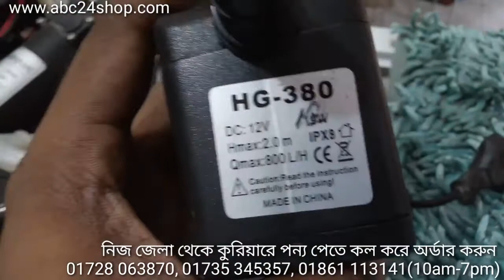১২ ভোল্ট পানির পাম্প মটর, 12V DC Water Pump Motor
[বায়োফ্লক এবং ইনকিউবেটর সামগ্রী আমদানীকারক ও সরবরাহকারী]

দোকান/শো-রুম:
মধুমতি ইনকিউবেটর এন্ড ইলেকট্রিক
২২০/বি, কাঠালতলা, তেজকুনিপাড়া, তেজগাঁও, ঢাকা-১২১৫
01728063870, 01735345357, 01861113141 (সকাল ১০টা থেকে সন্ধ্যা ৭টা)

ফরিদপুর শাখাঃ
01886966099(সকাল ১০টা থেকে সন্ধ্যা ৭টা)
দোকান নং-৩৯ (৩য় তলা), সারদা সুন্দরী স্কুল মার্কেট, পুরাতন বাস স্ট্যান্ড, ফরিদপুর।

নিজ জেলা থেকে পণ্য রিসিভের সময় মূল্য পরিশোধ করতে অফিস সময়ে কল করে বা এ অর্ডার করুন।

12v 2A/80w Water Pump High Presser      - 690 tk (3/4L/m)
12v 160w Water Pump Doul High Presser - 1390 tk (8L/m)
12v 80w Pro Pump  High Presser               - 1390 tk (6L/m)
12v 100w Pro Pump  High Presser             - 2290 tk (8L/m)
12v 120w Pro Pump  High Presser             - 2890 tk (10L/m)
6v-12v Submersible Water Pump                - 140 tk (Black/White)
12v 8w Submersible Water Pump               - 330 tk (600L/h)
12v 25w Submersible Water Pump             - 850 tk (1600L/h)
১২ ভোল্ট রিচার্জেবল ঝুড়ি পাম্প সেট                     - 4500/-

বাইক ওয়াশ পাম্প সেট (12v 80w প্রেসার পাম্প+12v 5A এডাপ্টার+ 20ফিট পাইপ+ স্প্রে গান+ স্টীল টাই) = 1200/-
বাইক ওয়াশ পাম্প সেট (12v 80w প্রেসার পাম্প+ 20ফিট পাইপ+ স্প্রে গান+ স্টীল টাই) = 1000/-

৫০ ফিট ম্যাজিক হস পাইপ+ ওয়াটার গান    =590 টাকা  (Magic Hose Pipe)
৭৫ ফিট ম্যাজিক হস পাইপ+ ওয়াটার গান    =690 টাকা (Magic Hose Pipe)
১০০ ফিট ম্যাজিক হস পাইপ+ ওয়াটার গান  =750 টাকা (Magic Hose Pipe)
১৫০ ফিট ম্যাজিক হস পাইপ+ ওয়াটার গান  =890 টাকা (Magic Hose Pipe)
২০০ ফিট ম্যাজিক হস পাইপ+ ওয়াটার গান  =990 টাকা (Magic Hose Pipe)

পাইপ (সাদা কালার)                  =10 tk প্রতি ফিট
পাইপ (ডাবল লেয়ার)                = 15 প্রতি ফিট
চেকবাল্ব 3/4"                          = 300 টাকা
কনভার্টার (প্যাচ টু হুচ)             = 60/80/100 টাকা
স্টীল ক্লাম                                 = 10
থ্রেট টেপ                                  = 20
ওয়াটার স্প্রে নজেল                   = 80
T/L 8mm কানেক্টর                =40
পিতলের T                              =50/80 tk
স্প্রে নজেল কনভার্টার               =40

ওয়াটার স্প্রে গান                      = 190/250/300/400/550/650/700/800 টাকা
পাওয়ার এডাপ্টার/সাপ্লাই/১২ ভোল্ট ৫এমপিআর  =200/300/350/450/500/600+

# এটি খুব ভালো এবং উন্নত মানের ওয়াটার পাম্প।
#  ডিসি ১২ ভোল্ট ব্যাটারি, মোটর সাইকেলের ব্যাটারি দিয়েও চালাতে পারবেন।
# বিদ্যুতে চালাতে ভালো মানের ডিসি ১২ ভোল্ট এডাপ্টার ব্যবহার করুন।
# ডিসইনফেকশন টানেল/চেম্বার তৈরি করতে প্রয়োজন হাই প্রেসার পাম্প।
# গাড়ি / বাইক পরিষ্কার,  গাছে ঔষধ স্প্রে, ফসলে পানি বা ঔষধ স্প্রে, বাসার পানির ড্রাম ভর্তি করতে, তেল পরিবহন, মৎস্য খামার প্রকল্পে পানি সরবরাহ, পানির ফুয়ারা,সবজির বাগানে পানি দেওয়ার জন্য উপযুক্ত।
# তেলের বেরেল থেকে তেল উঠাতে,কেমিক্যাল সাপ্লাই,ফুয়েল সাপ্লাই, বৃষ্টির পানি সরবরাহ/ নিষ্কাশন ব্যবস্থা, ড্রেনেজ ব্যবস্থা ইত্যাদি কাজে নিশ্চিন্তে ব্যবহার করতে পারেন।
# Aquarium এর পানি বদলাতে/ পানি সরবরাহ করতে সবচেয়ে উপযুক্ত water pump এটি।